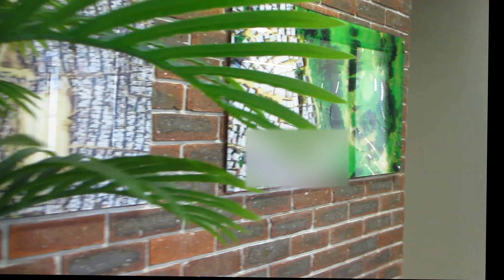Willow Wood Block B Unit 3 rental